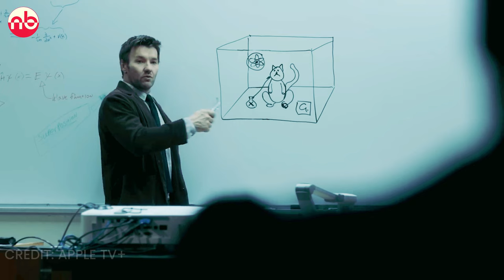Dark Matter Season 2 — Announcement | Apple TV+ | Trailer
Dark Matter Season 2 will be back on Apple TV+, It's Trailer or Teaser will also be on Youtube, Here in this video we're discussing what may happen in Season 2 of Dark Matter.

From Release Date to Cast and Plot Details watch this video to know about Dark Matter Season 2.